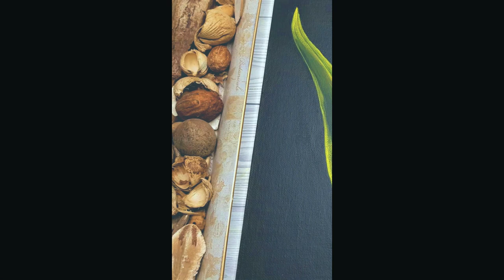Pictura Acrilica 🌷 LALEA Galbena 🌷 Flori de Primavara | Pictez lalele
🎨🖌️Lectie de pictura online Romania pentru toate varstele. Dezvolta pictorul din tine urmarind tutorialele mele de pictura si desen pentru incepatori, invata cum sa pictezi peisaje de vara, primavara, toamna sau iarna, flori , pictura abstracte , invata cum se combina culorile si cum creem volum si adancime in pictura!